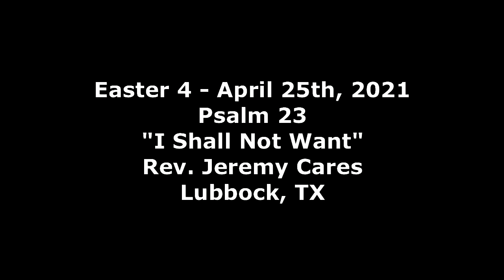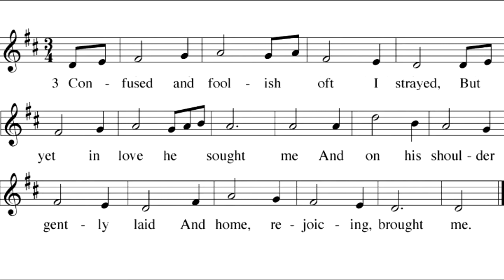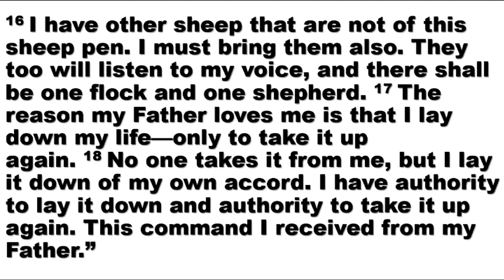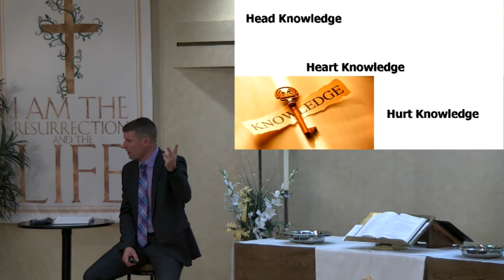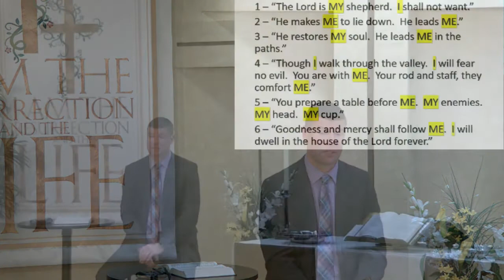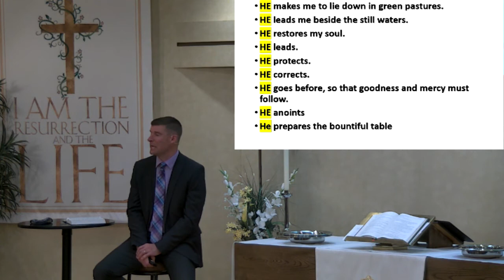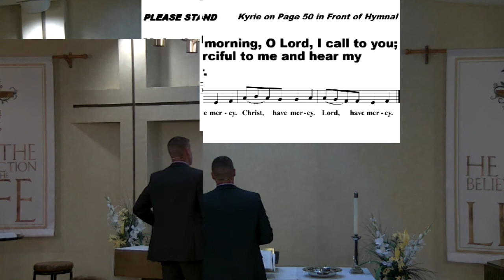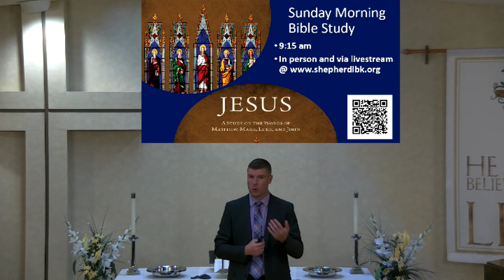April 25th, 2021 Worship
Easter 4 - April 25th, 2021
Psalm 23
Lubbock, TX